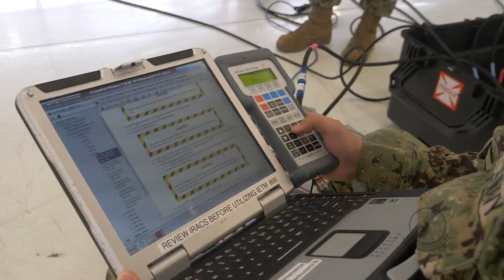AE3 Joshua Osuna: Grey Knights in the Spotlight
Credit: Petty Officer 2nd Class Austin Ingram | Date Taken: 05/01/2020
Grey Knights in the Spotlight: AE3 Joshua Osuna